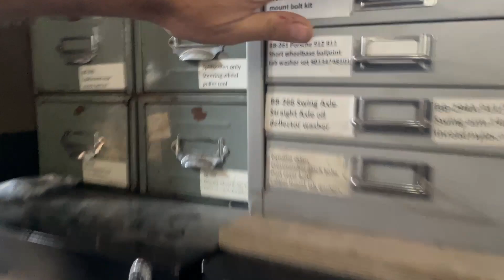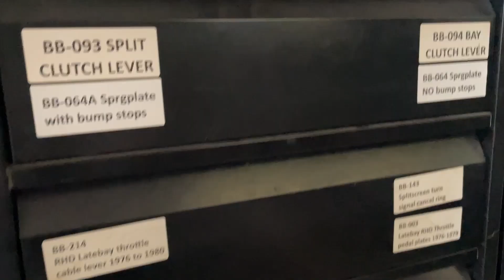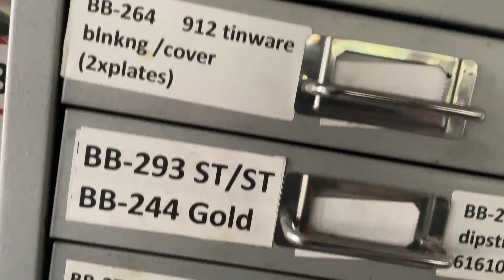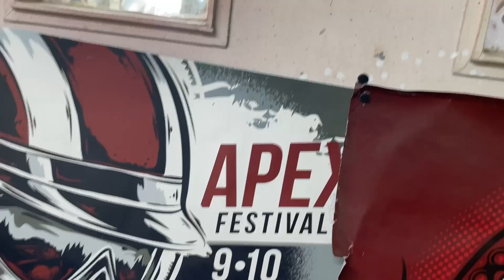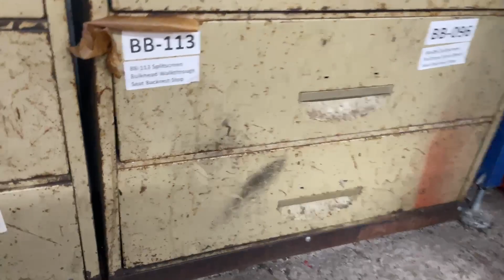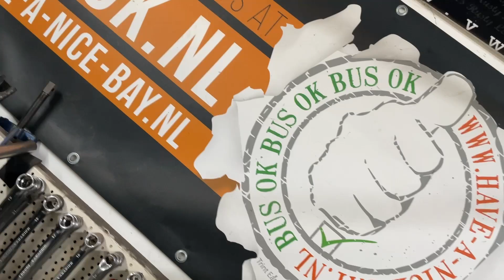We went to Buttys Bits! - and he let us in!!!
A beautifully daft chat with the man himself!